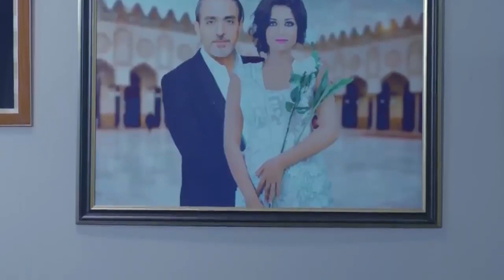فضلت تغريه وتبين جسمها علشان يقعد معاها.. شوف حصل بينهم إيه في الأخر 🔥🔞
تدور احداث المسلسل حول حياة سائقي الشاحنات، وعملهم في نقل البضائع، والمواقف التي يتعرضون لها على الطرق، ومنها الوقوف في الكمائن الأمنية، والسفر عبر الحدود، من خلال التعرض لحياة أحد السائقين والذي يشتهر بأسم الدولي
بطولة: باسم سمرة - رانيا يوسف - أحمد وفيق– ريم البارودي - محمد نجاتى - زكي فطين عبدالوهاب - سهر الصايغ - احمد فتحي- محسن منصور- محمد عز- فراس السعيد - راندا البحيري.
لمتابعة حلقات المسلسل كاملة اضغط على الرابط التالي:
فيلم العيد 2023 بطولة هيفاء وهبي - حصريًا 🔥🚨